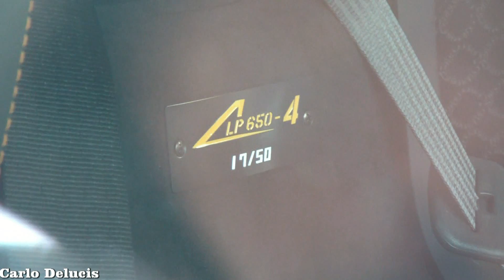Lamborghini Murcielago LP650-4 Roadster: 1 out of 50!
Visita Supercarteam.com, il primo sito italiano dedicato alla passione per le supercars
 !SEE MORE!

I give you one the most exclusive limited editions of the Murcielago: the LP650-4 Roadster, n.17 out of only 50 worldwide! In 2009, Lamborghini released this limited-run update of the Murciélago Roadster. The LP 650-4's increased engine output was rated at 650 PS (478 kW; 641 hp) and 490 lb·ft (660 N·m), allowing the car to reach 62 mph (100 km/h) in 3.4 seconds and achieve a top speed of 205 mph (330 km/h). The color scheme you see was the only one available: Grigio Telesto grey with Arancio orange highlights. Inside the cabin you can see the limited edition plaque.

Location: Meilenwerk Region Stuttgart
Carlo